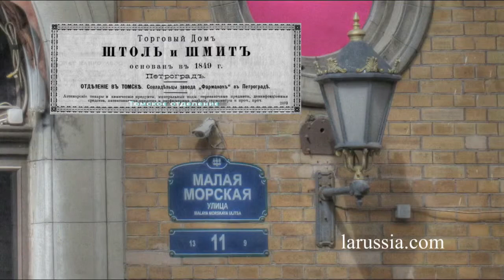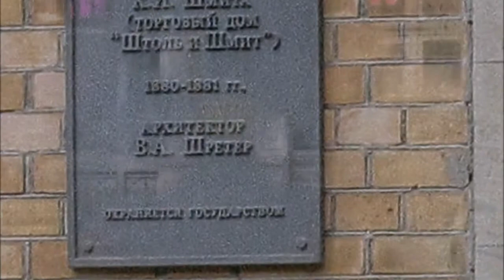Торговый дом, "Штоль и Шмит",Малая Морская , 11, Санкт-Петербург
Торговый дом, "Штоль и Шмит",Малая Морская , 11, Санкт-Петербург путешествуем с Ларуссия